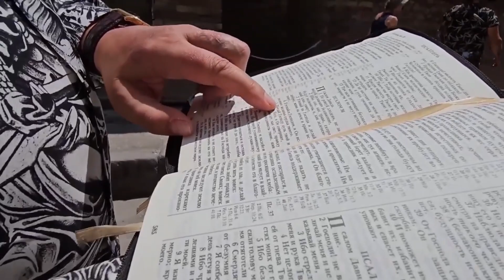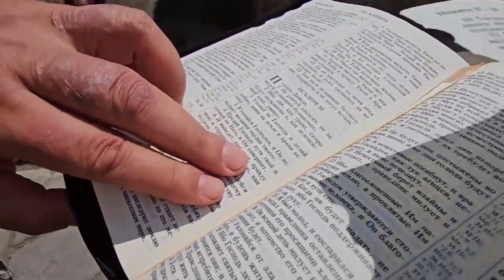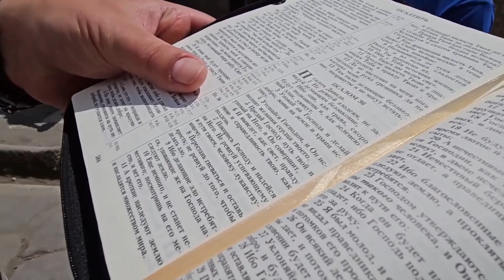Află cum viața ta poate să se schimbe în CÂTEVA MINUTE. Apostol Vladimir Muntean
Află cum se poate schimba viața ta
în câteva minute!
În acest videoclip, vă voi prezenta
câțiva pași simpli pe care îi puteți face astăzi
pentru a începe să vă schimbați viața
în bine. Acești pași nu necesită mult timp sau
efort, dar pot avea un impact uriaș asupra
vieții tale.

Vă spun cum:
Stabilește-ți obiective și începe să lucrezi pentru
a le atinge
Depășește-ți temerile și ieși din zona ta de confort
Găsește-ți pasiunea și începe să-ți trăiești visele Fă-ți viața
mai fericită și mai împlinită Dacă ești gata să începi
să-ți schimbi viața în bine, atunci acest videoclip
este Pentru dumneavoastră! Faceți clic pe butonul
„Abonați-vă” pentru a nu pierde niciodată videoclipuri noi și
faceți clic pe butonul „Distribuie” pentru a
le spune prietenilor tăi despre acest videoclip.

Urmărește videoclipul și află cum poate viața ta
schimbare in cateva minute!

Vladimir Muntian e un predicator creștin de nivel mondial, autor al multor cărți, producător și filantrop. Prima sa biserică a înființat-o în Ucraina.

Actualmente, bisericile și grupurile de casă online sunt localizate în întreaga lume, iar slujirea sa se dezvoltă și crește într-un mod rapid. Fundația de caritate a lui Vladimir Muntian ajută lunar mii de nevoiași, instituțiilor medicale și persoanelor defavorizate. Misiunea slujirii Apostolului Vladimir este de a răspândi Evanghelia în întreaga lume și de a aduce un număr cât mai mare de oameni  la cunoașterea, într-un mod personal, a lui Iisus Hristos. La momentul de față, deja mii de oameni și-au primit vindecările și eliberarea de blesteme prin rugăciunile Apostolului Vladimir și ale Victoriei Muntian.

Astăzi, datorită rețelei mondiale de internet și sateliților lansați pe orbită, a devenit posibilă propovăduirea Evangheliei în acele părți ale pământului unde anterior era imposibil acest lucru.